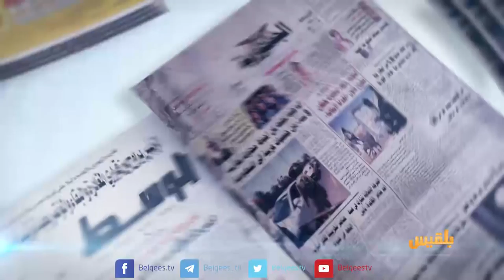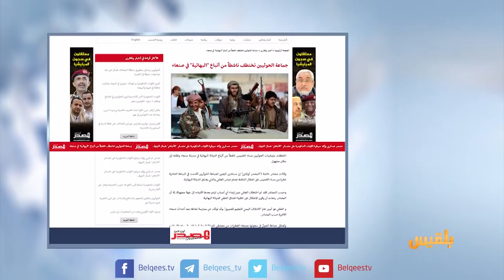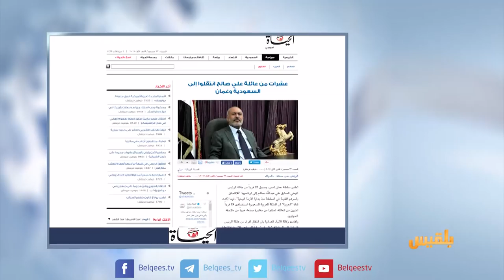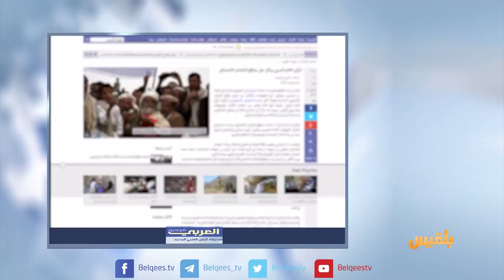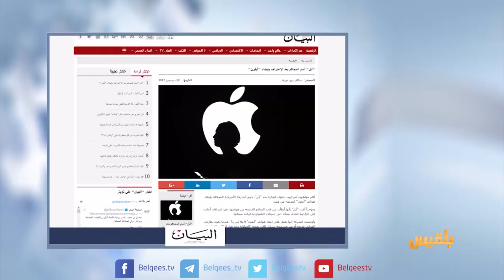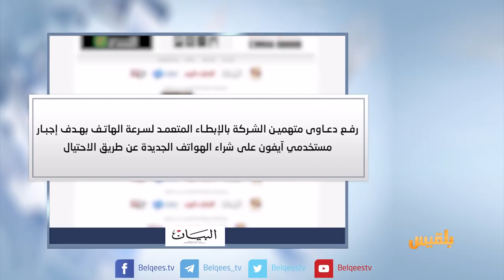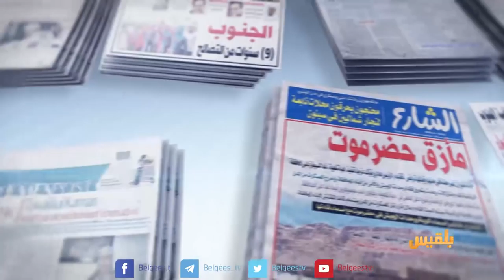كشك الصحافة | 23 - 12 - 2017 | تقديم: سهى المصري